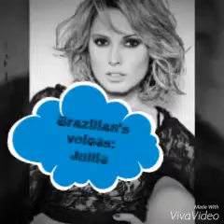Brazilian's dubbing: Jullie (part 1)